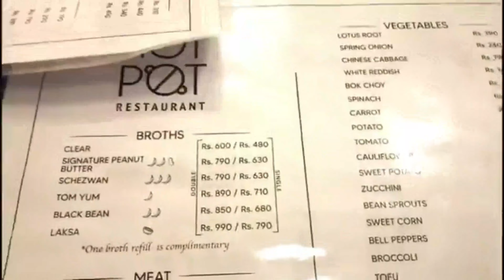I made my own food at the Hot Pot Restaurant .. | Aminah 360°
Hey Guys,

I MADE MY OWN FOOD!! I really liked visiting The Hot Pot Restaurant in Lahore, although they could have used fresh ingredients (especially when sending out fresh food to customers to make on their own table) , the tum yum ghee broth was wonderful. I would visit this restaurant again ! recommended! thumbs up !

Address: 45 - B/2 Ghalib Rd, Block B2 Block B 2 Gulberg III, Lahore, Punjab

♡ ♡ Aminah Ali ♡ ♡